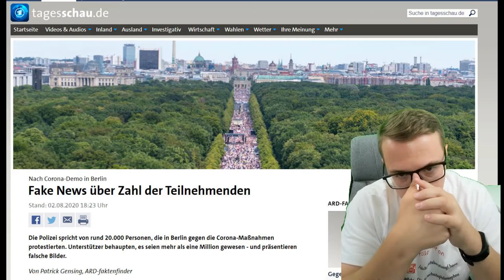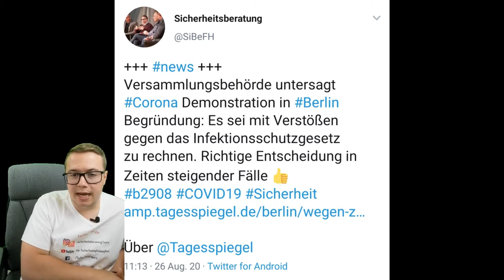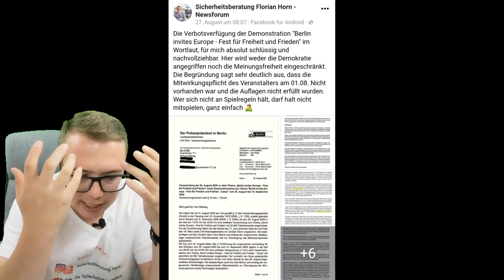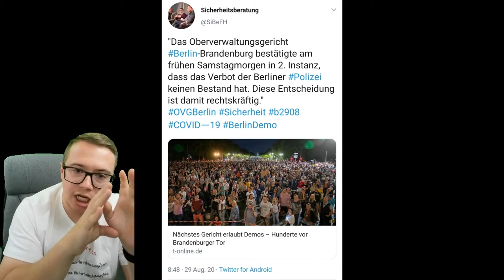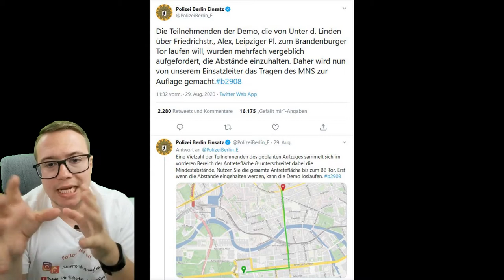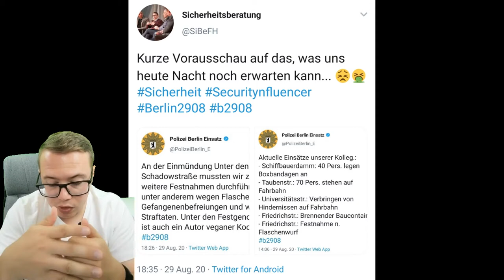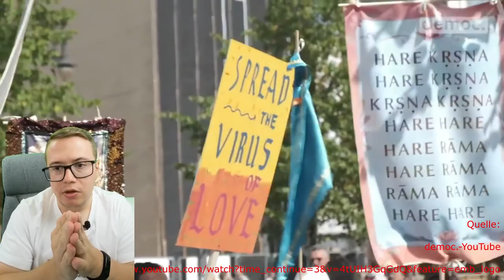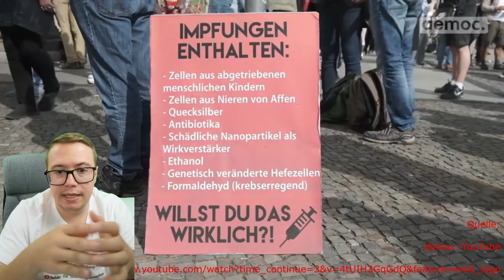SecNews Special - Angriff auf die Demokratie Berlin 29.08.2020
💙 Unser Merchandise 💙

An diesem Samstag (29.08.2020) demonstrierten Rechte, Rechtsextreme, Schwurbler, Verschwörungserzähler und Spirituelle in Berlin gegen die Coronamaßnahmen der Bundes- und Landesregierungen. Die Polizei hatte eine Menge zu tun (zum Beispiel beim Sturm auf den Reichstag). Um ein wenig Sachlichkeit in die Diskussion zu bringen, gibt es dieses Spezial: Wie sieht die Verbotsverfügung aus, wer ging zum Verwaltungsgericht und welche Zahlen kennen wir zur Einsatzlage.